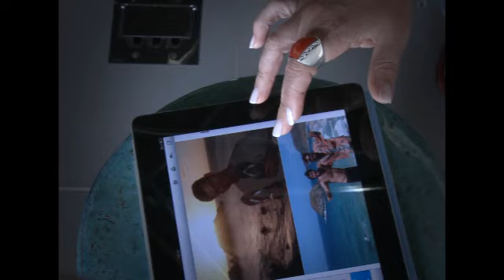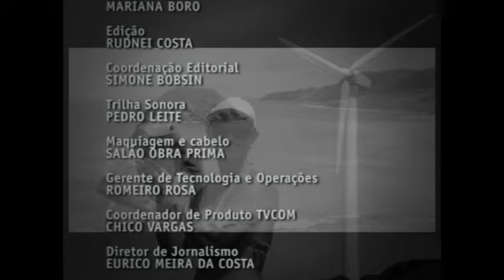Resultado da promoção "Leve um Garden Seat para casa".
Missão Casa e Saccaro realizaram a promoção que presenteou a gaúcha Daniele Leripio, de Porto Alegre, com um garden seat em cerâmica. Arquiteta Katia Véras, assídua frequentadora da ilha, fez a escolha da melhor foto. Missão Casa 28, dia 10 de setembro de 2012. Bloco 3.